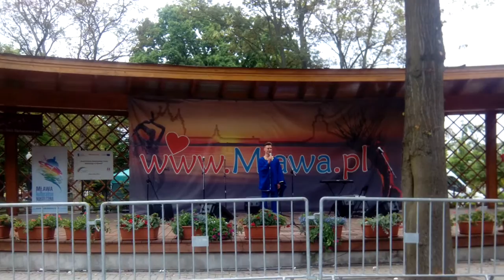Mateusz Matlas - Mława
Support Tercetu Egzotycznego